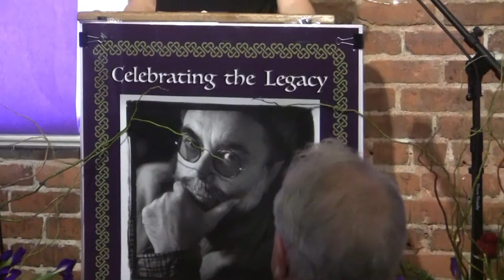003 richard heinberg playing,julianne skai arbor intro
Richard Heinberg playing Irish ballad on violin.

Julianne Skai Arbor doing invocation, introduction.

Memorial Gathering for Michael McAvoy 9/23/18
Kaleidoscope, Point Richmond